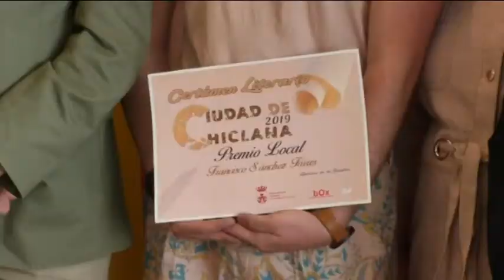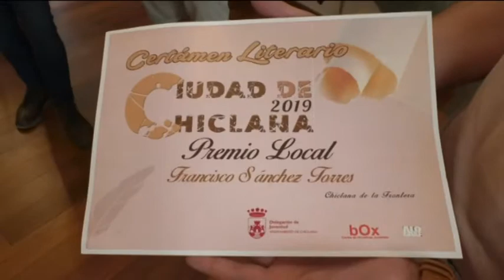ENTREGA PREMIOS LITERARIOS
Víctor Martínez logra el primer premio del Certamen Literario “Ciudad de Chiclana”. El joven escritor chiclanero se impone gracias a su obra ‘Melkart’, mientras que Francisco Sánchez Torres obtiene el primer premio local con ‘1963’